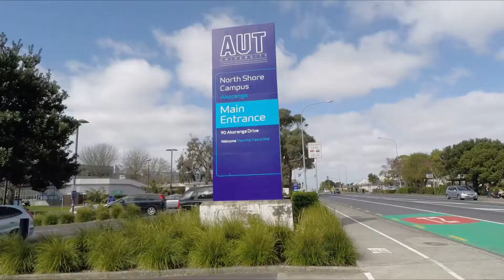SOLD - 18 McFetridge Place, Hillcrest - Bev Bellas and Simon Cai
Split Level Home in Hillcrest

Is school zoning important to you?  Well, look no further.  This large elevated one level family home is in zone for every top school in the area! Westlake Boys, Westlake Girls, Takapuna Normal ...

Property Marketed by: Bev Bellas, Northcote and Simon Cai, Northcote